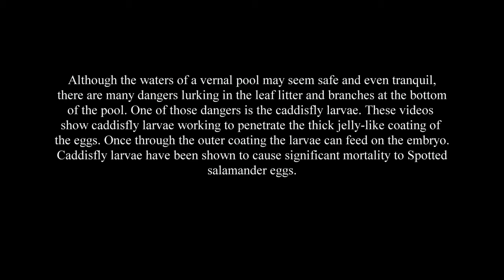Caddisfly larvae feeding on Spotted Salamander Eggs